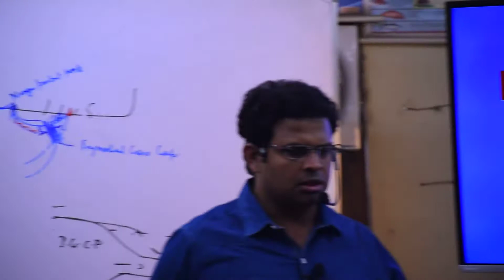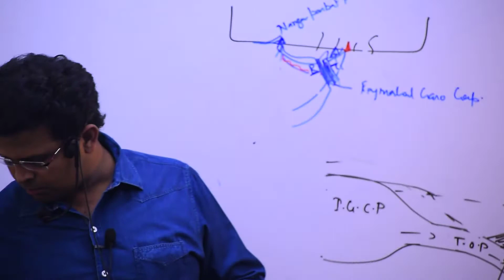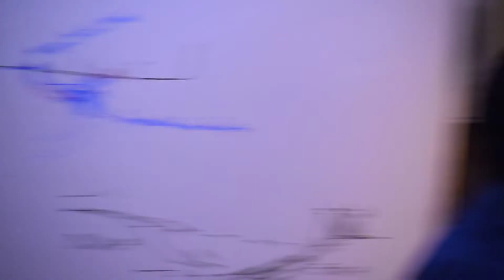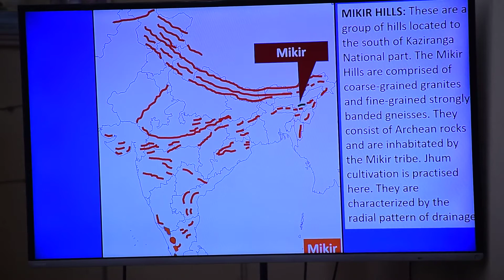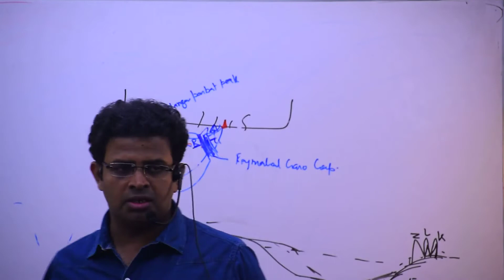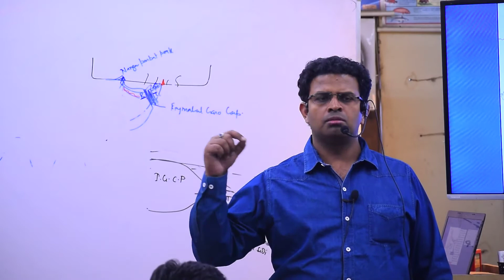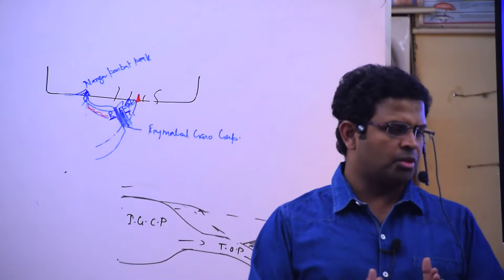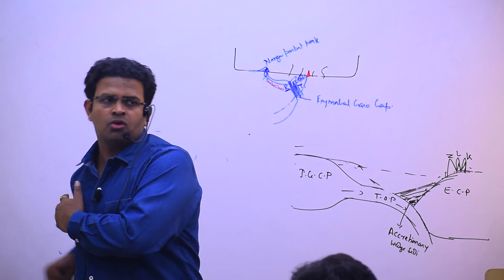Mountain Ranges of India Lec 5